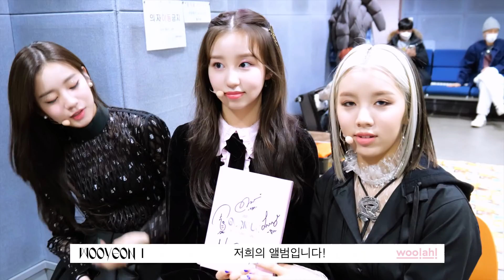woo!ah! (우아!) - ‘Bad Girl’ Promotions Behind #1